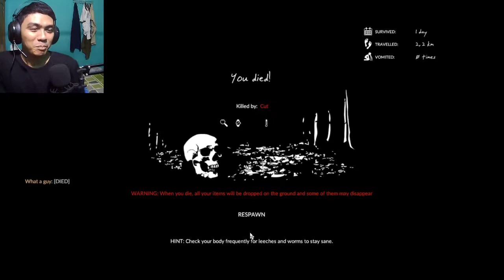Green hell co-op bar-bar di amazon!!Green hell gameplay..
Masih cupu guys maen green hellnya tapi tetap fun gara2 bareng temen maennya.Next bakal lebih jago lagi survivalnya.

►Add my discrod:
lolba#5502
►Add My steam

green hell fishing rod
green hell food
green hell free
green hell for android
green hell full map
green. hell